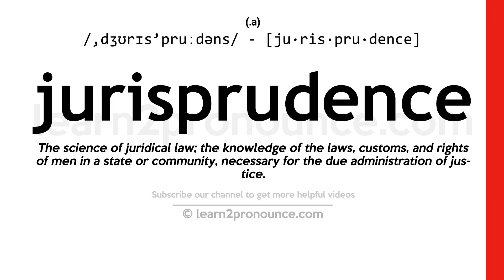Pronunciation of Jurisprudence | Definition of Jurisprudence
Jurisprudence pronunciation | How to pronounce Jurisprudence in English?
/,dʒʊrɪs`pruːdəns/
Meaning of Jurisprudence | What is Jurisprudence?
(1) (a.) The science of juridical law; the knowledge of the laws, customs, and rights of men in a state or community, necessary for the due administration of justice.
What is Jurisprudence | Jurisprudence meaning and definition?